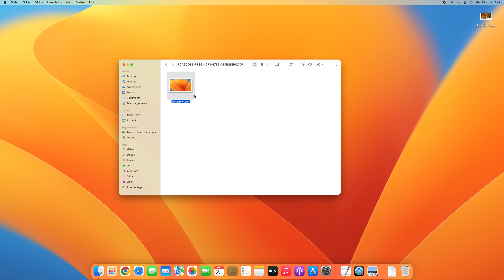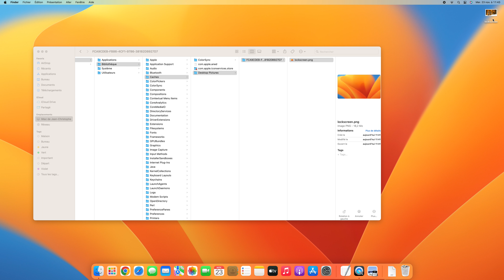Changer le fond d’écran de verrouillage du Mac (OS Sonoma, Ventura, Monterey, Big Sur…)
Voici comment faire pour changer le fond d’écran de verrouillage du Mac, c’est à dire le « lockscreen ». Cette astuce fonctionne à 100% sous macOS Sonoma, Ventura, Monterey, Big Sur, etc. Il vous suffit de vous rendre depuis le Finder à l’adresse et au menu Aller / Aller au dossier ⇧⌘G de copier-coller la ligne suivante :
/Library/Caches/Desktop Pictures

Vous devez ensuite remplacer l’image lockscreen.png par vôtre image qui devra être au même format de fichier et avec le même nom. Ensuite, vous devez redémarrer votre Mac pour la prise en compte des modifications.